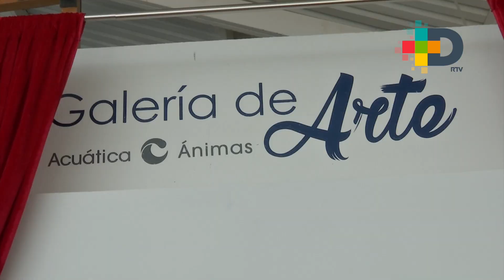Inauguración de galería en Acuática Ánimas